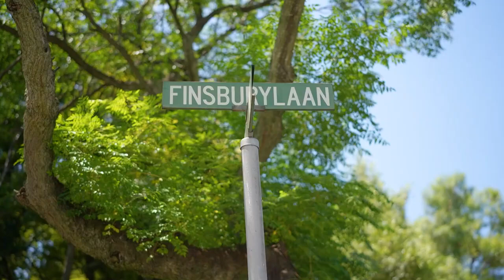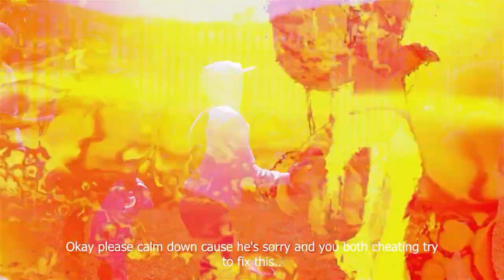NIYATHEMBANA NA EP Making couples switch phones loyalty test south africa 6